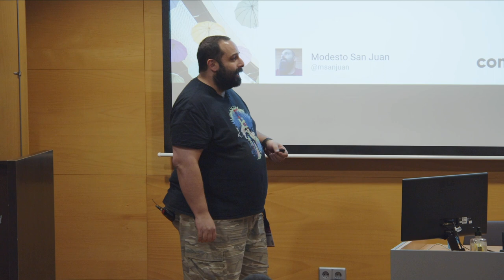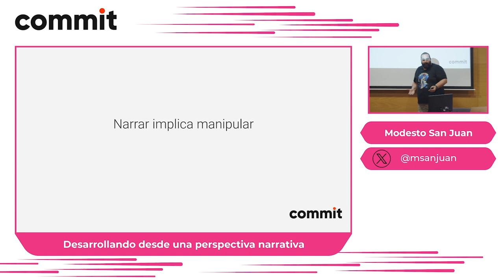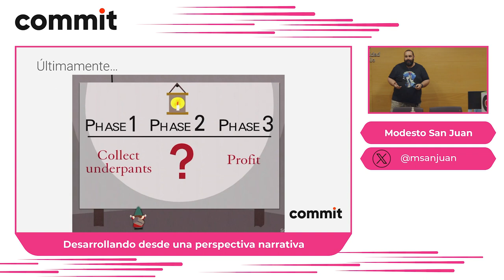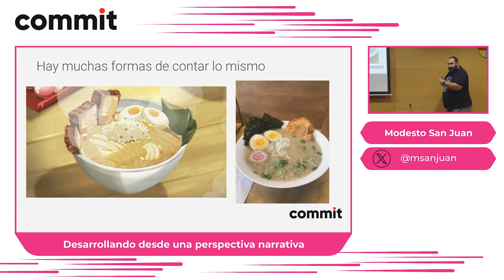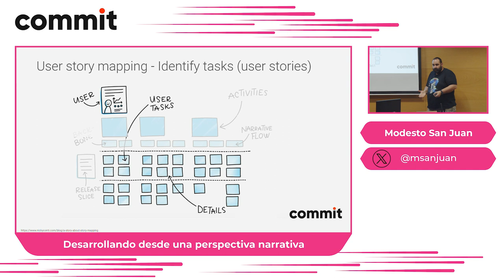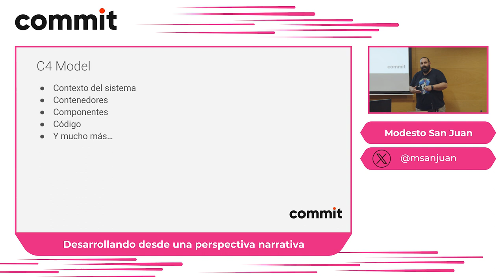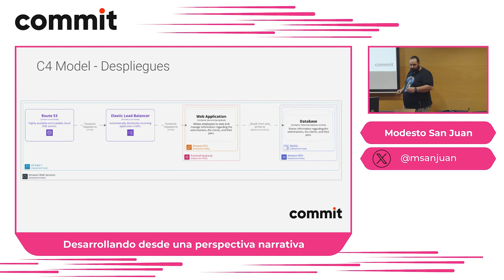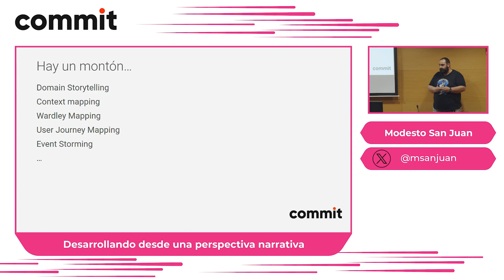Modesto San Juan: Desarrollando desde una perspectiva narrativa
Con el auge de Copilot y productos similares, parece que la narrativa ha cobrado una importancia muy grande cuando desarrollamos software. La realidad es que siempre la ha tenido pero no siempre se la hemos prestado.

En esta charla hablaremos de la importancia de la narrativa cuando desarrollamos software y de distintas herramientas y técnicas que podemos adoptar para mejorarla y favorecer nuestro día a día durante el desarrollo.

¿Qué pasa cuando tienes una base de código muy grande que no está bien documentada?¿Cómo puedo hacer para que documentarla me resulte más sencillo?¿Y para identificar las relaciones entre las distintas piezas de mi sistema?¿Cómo hago para saber si estoy al día en mis dependencias?¿Cómo facilito la cooperación entre distintos equipos? Todas y otras preguntas serán respondidas en esta charla.

En 2016 di una charla llamada "Nuestro código habla, ¿qué nos dice?". Podríamos decir que esta charla es la segunda parte, 8 años despúes. Si Top Gun ha podido hacerlo, yo también, ¿no?

Aviso: aunque lo menciono en la descripción, esta charla no va sobre Copilot o cualquiera de sus sabores.